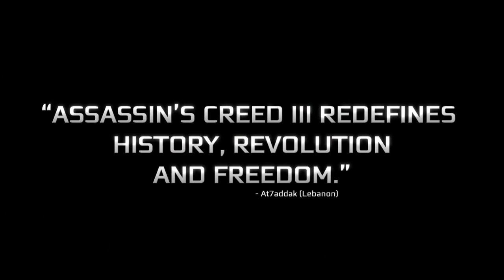Assassin's Creed III - Gameplay Premiere [HD]